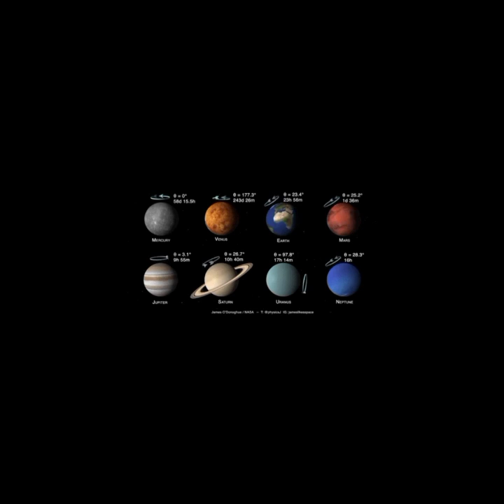Solar System(Planets).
This video tells about the solar system. Sun and it's family consisting of 8 Planets.